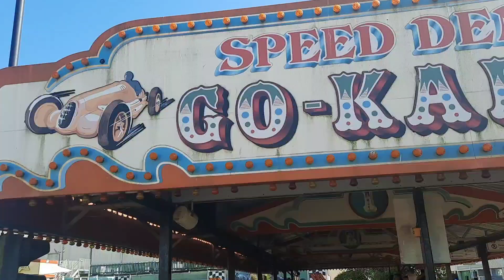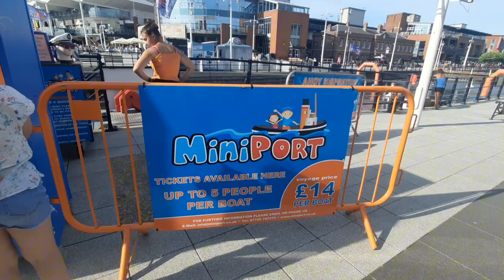Butlins Bognor Regis Resort обзор